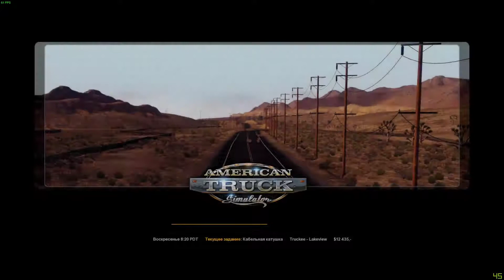AMERICAN TRUCK SIMULATOR ЧАСТЬ 12 ПРОХОЖДЕНИЕ НА РУССКОМ БЕЗ КОММЕНТАРИЕВ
ПОЖЕРТВУЙТЕ НА ЛЕЧЕНИЕ РЕБЁНКУ
Год выпуска: 3 февраля 2016 г.
Жанр: Racing, Simulator, 3D
Разработчик: SCS Software
Издательство: Excalibur Publishing
Язык интерфейса: RUS/ENG
Язык озвучки: Не требуется
Системные требования:
Операционная система: Windows 7 SP1 / Windows 8 / 8.1 / 10 (only X64-bit!!!)
Процессор: Dual core CPU 2.4 GHz or Quad core CPU 3.0 GHz
Оперативная память: 4 Гб
Место на жестком диске: 3 Гб
Видеокарта: GeForce GTS 450-class (Intel HD 4000) or GeForce GTX 760-class (2 GB)
Звуковое устройство: совместимое с DirectX
Описание:
От разработчиков хитовой франшизы Euro Truck Simulator, подготовтесь, чтобы испытать жизнь на Западном побережье в American Truck Simulator. В основе игры с участием крупных артерий по всему Золотому штату, вы будете испытывать маршруты грузоперевозок настолько реалистичных, что рекомендуется применять лосьон для загара, прежде чем играть!
В Америке много красивого и грузовики, на которых вы будете ехать, не являются исключением. С выбором транспортных средств, которых больше, чем в европейской части, вы будете чувствовать на себя всю мощь двигателя каждого из этих транспортных средств когда вы совершаете круиз вниз по широкой и открытой дороге, и маневрируете через густонаселенные города.
» Дополнения:
▪ American Truck Simulator - Halloween
▪ American Truck Simulator - Steering Creations Pack
▪ American Truck Simulator - Peterbilt 389
▪ American Truck Simulator - Peterbilt 579
▪ American Truck Simulator - Kenworth T680
▪ American Truck Simulator - Kenworth W900
▪ American Truck Simulator - Steampunk Paint Jobs Pack
▪ American Truck Simulator - Nevada
▪ American Truck Simulator - Arizona
▪ American Truck Simulator - Rims
▪ American Truck Simulator - Christmas Paint Jobs Pack
▪ American Truck Simulator - Wheel Tuning Pack
▪ American Truck Simulator - Valentine